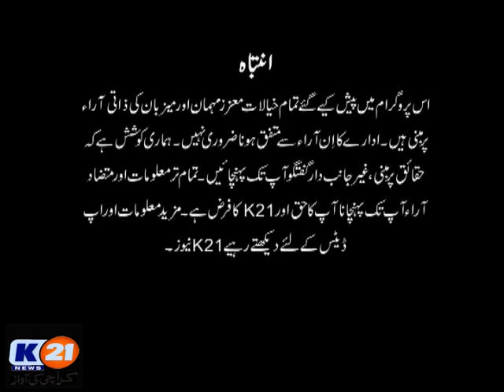K21 News News Line With Rida Saifee, Eid (1st Day) 24 May 2020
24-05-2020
Sunday
1st Day Eid
Rida's Wardrobe: Kashbia
Guests:
Nusrat Wahid MNA (Pakistan Tehreek-e-Insaf)
Ishtiaq Baig (PML-N)
Mahmood Maulvi (Pakistan Tehreek-e-Insaf)
Javeria Saifee (Anchor Person)